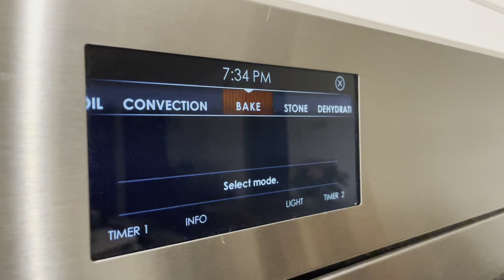Rosell Movie 1